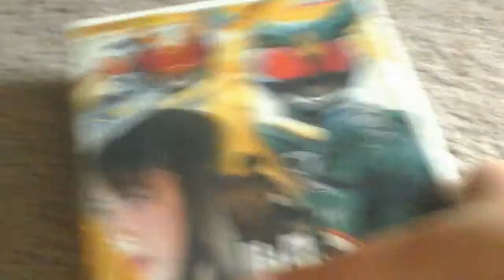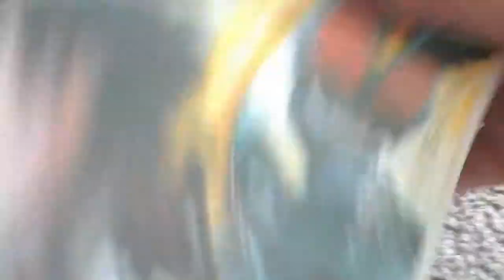Kamen rider agito vhs review once again